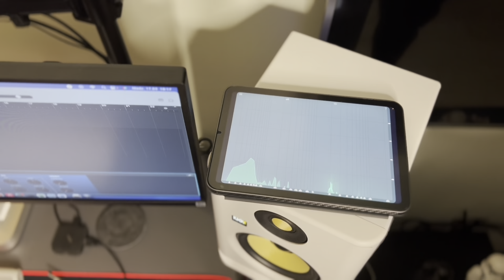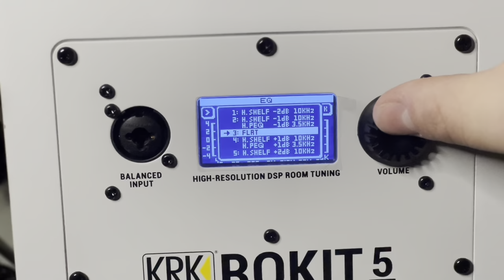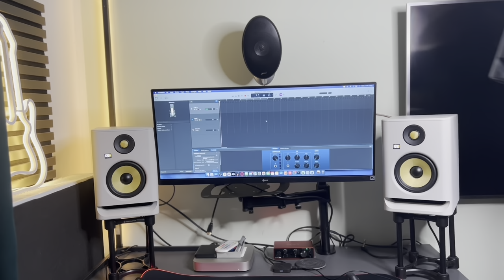Monitory studyjne DO DOMU - KRK Rokit5 G4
Jak wybrać monitory odsłuchowe do swojego studio? Monitory odsłuchowe KRK Rokit 5 G4 to małe monitory studyjne, które sprawdzą się w zaciszu domowego studio. Potrzebujesz czegoś większego? Może KRK Rokit 7?

Wielkie dzięki dla firmy audiotechpro.pl za udostępnienie monitorów do testu!